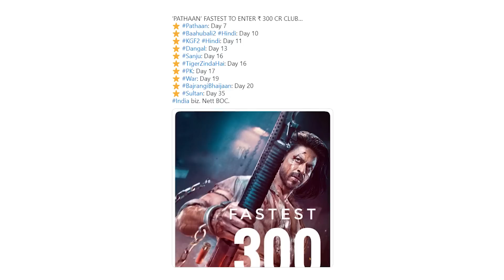Shah Rukh Khan की Pathaan को Flop बोलने वालों - ये वीडियो देखो! | Pathaan Records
Shah Rukh Khan की Pathaan को Flop बोलने वालों - ये वीडियो देखो! | Pathaan Records | Uncut

जहां तक ​​​​बॉलीवुड फिल्मों का सवाल है ‘पठान’ ने भारत में अब तक का सबसे बड़ा ओपनिंग वीकेंड हासिल किया है. साथ ही अब तक का सबसे बड़ा वर्ल्डवाइड ओपनिंग वीकेंड भी ‘पठान’ के नाम हो गया है. इसके अलावा ‘पठान’ की किटी में सबसे बड़ा ओवसीज वीकेंड भी आएगा. वहीं पिंकविला की रिपोर्ट के मुताबिक  ‘पठान’ ने ग्लोबली 75 रिकॉर्ड्स भी अपने नाम कर लिए हैं चलिए इन पर एक नजर डालते हैं Uncut के Prashant Kapoor की इस वीडियो में.

00:00 Introduction
01:00 chapter 2
02:00 chapter 3